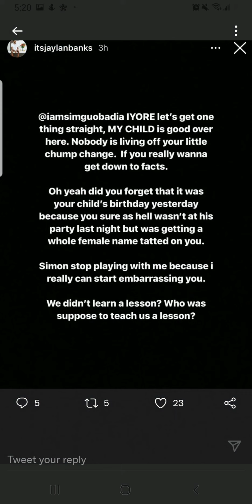RANTS| Here we go again with foolishness.